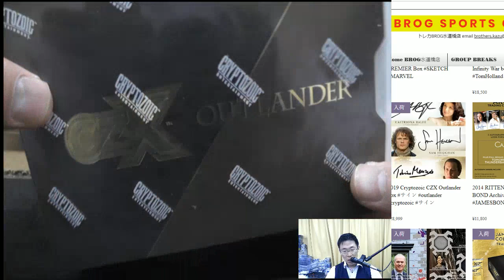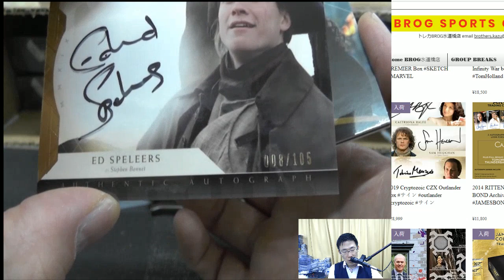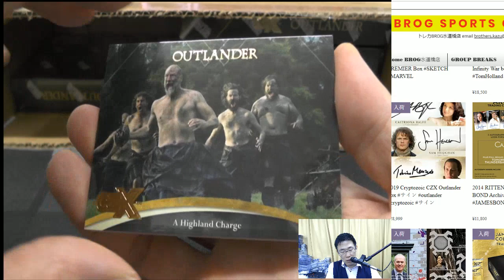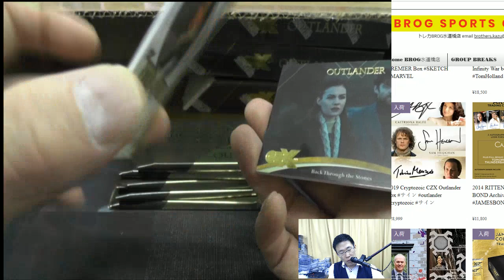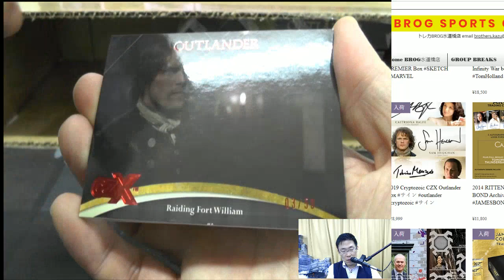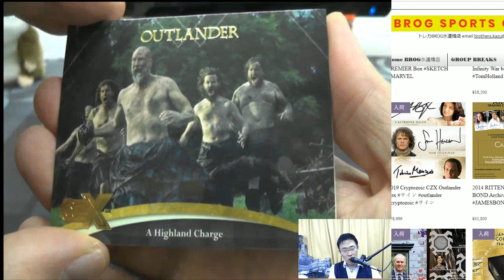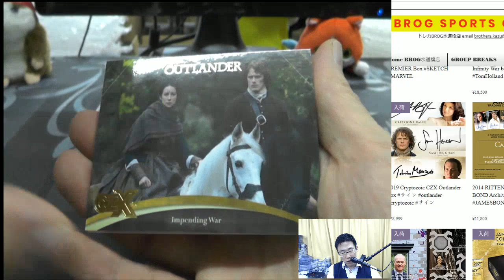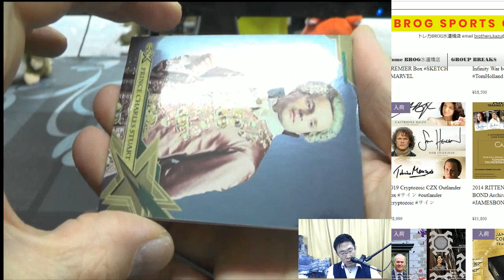SHR BGBPB 2019 OUTLANDER CZX 1CASE BREAKS BROG水道橋店 トレカ開封動画 スポーツカード BALFE